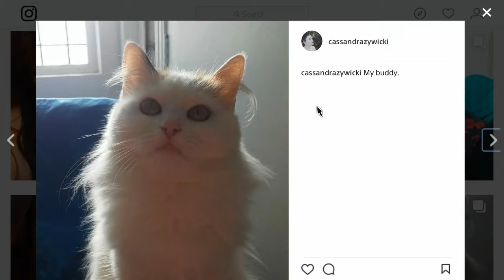DESTINY 2 DAWNINGS GIFT SCHEMATIC: RAHOOL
Special thanks to my brother. Also. I hope it helps YOU. :D